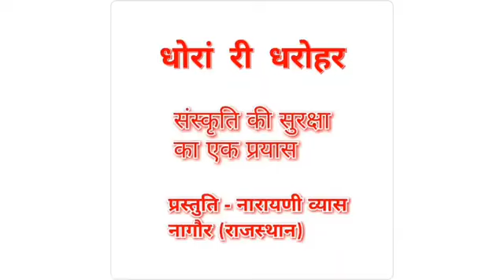सदाशिव कुछ नहीं मांगू रे । शिव भजन । प्रस्तुति - नारायणी व्यास ।